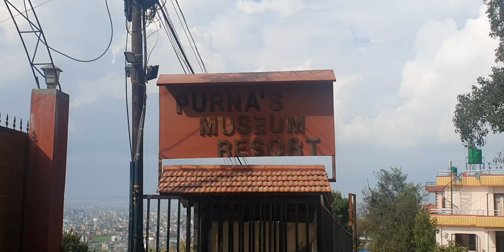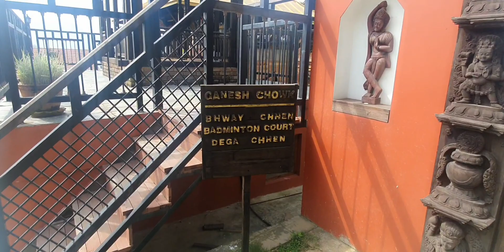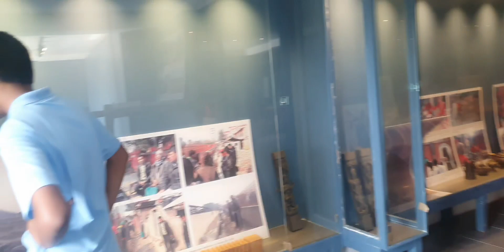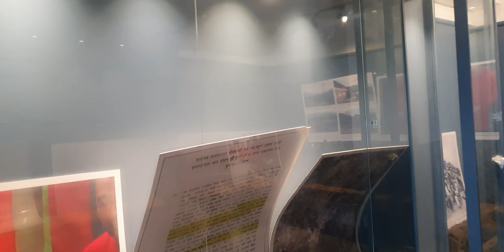Purna's Museum Resort, Jharuwarashi, Lalitpur